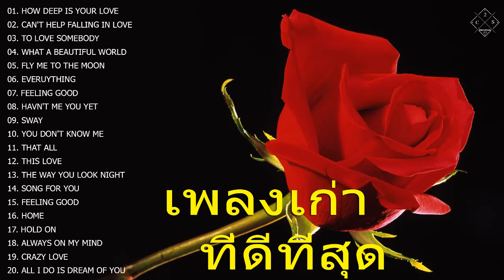รวมเพลงสากล Cover รุ่นเก๋าในอดีต ที่ยอดเข้าชมกว่า4ล้านวิว เชิญให้เปิดฟังกัน YouTube